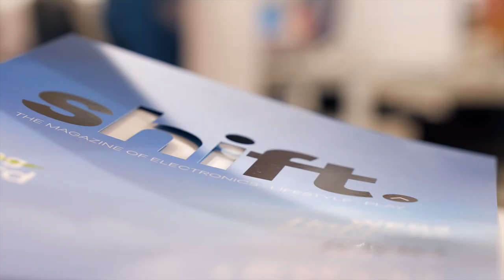shift headquarters in Dubai, UAE